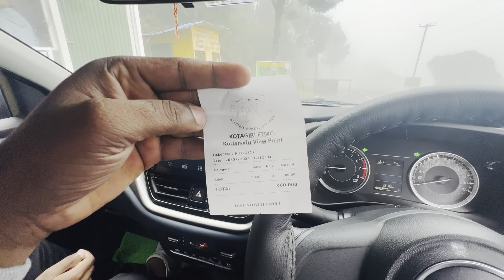Kodanaadu View Point